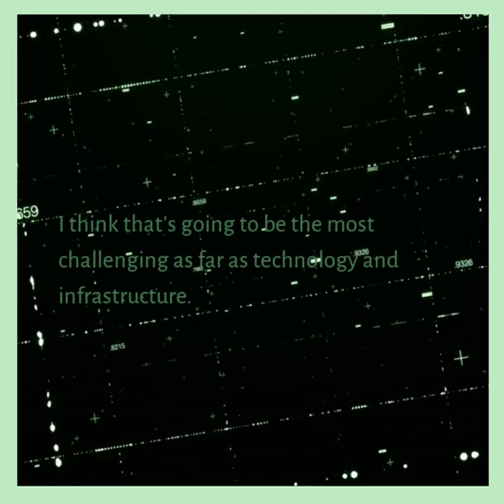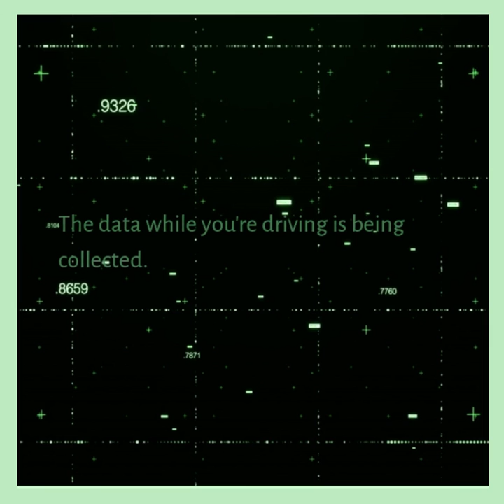Heads Talk: Automotive Series 2022 - Autonomous Vehicles Chapter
The brand new series on Heads Talk is here. Again, lots of inspirational guest contributors with a new focus. Thought provoking dialogues & very insightful content.

Follow the hashtag HeadsTalk on LinkedIN to be notified of news, episodes and guests.

Follow the Automotive Series hashtag HTAutomotiveSeries on LinkedIN to be the first to hear and receive news about this series pas and present guests.

The many topics that will be covered in this 2022 series are:
🔳 Autonomous Vehicles
🔳 Alternative Energy Source
🔳 Railway Efficiencies and Optimisation
🔳 Hydrogen Decentralised and Centralised Production
🔳 EV Adoption and Fleet Management
🔳 Fuel Cell Engineering
🔳 Government and Public Sector Actions

Join me and guests as we have a fireside chat on the topics in this new series. Every Monday a sneak peak of the fabulous guests via the Audiogram. And on Thursday with some Heads Talk sound bites. HTSoundbites.

That said⏳grab a cup of Bird & Blend Tea Co. - Blue Raspberry Tea ☕️& have a watch🛋 of the promotion video.

New selection of Bird & Blend Teas for this new series.

It goes without saying, many thanks to our experts, executives and gurus thus far. 🙏